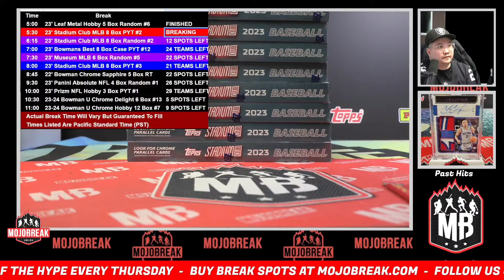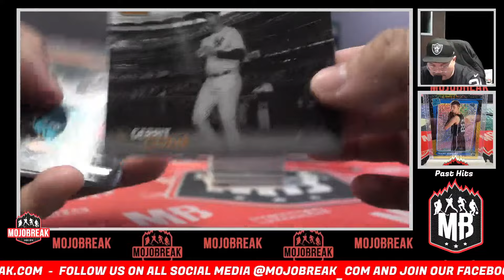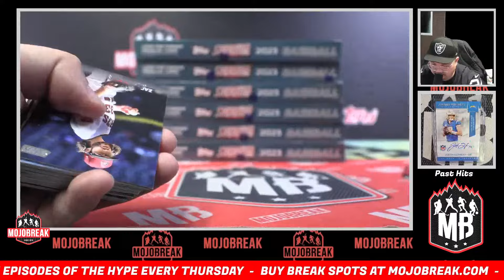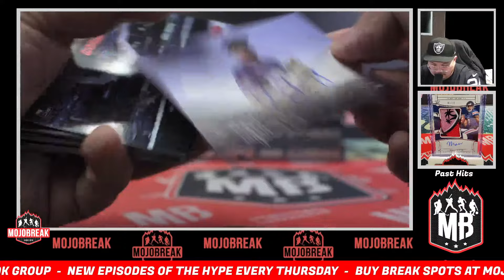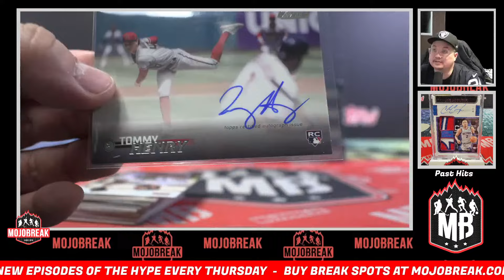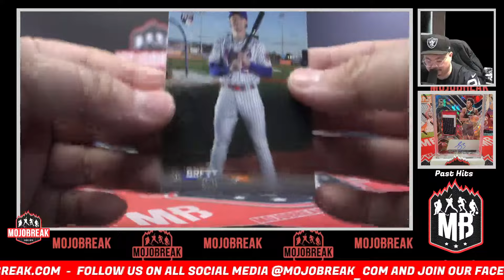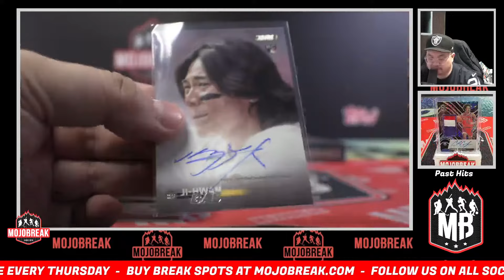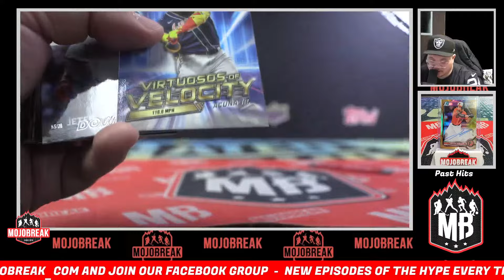PYT #2 - 2023 Topps Stadium Club Baseball Hobby 8 Box Break - 01.24.24